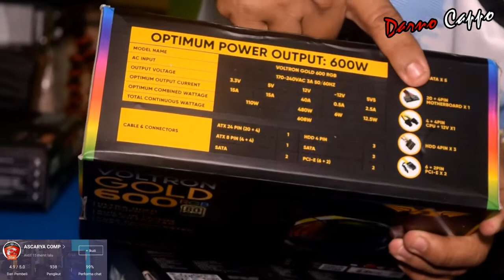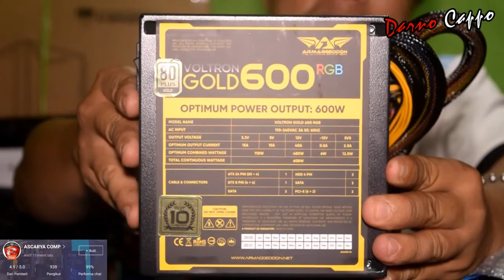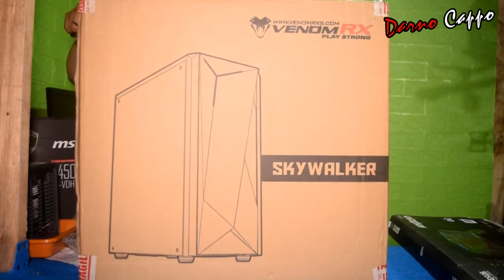Alhamdulillah PC Baru Cappo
Alhamsulillah kita suda bisa upload video lagi cappo dan bisa rakit PC baru juga cappo,